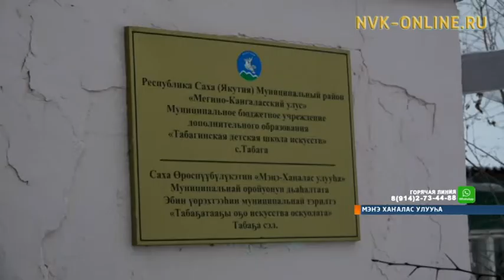Мэҥэ Хаҥалас Табаҕатыгар саҥа музыкальнай оскуола тутуллуоҕа